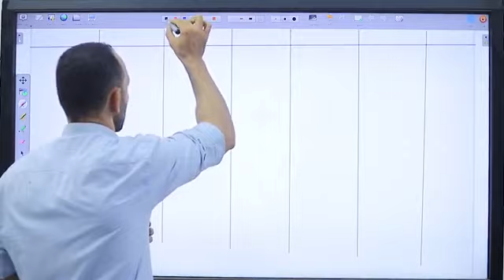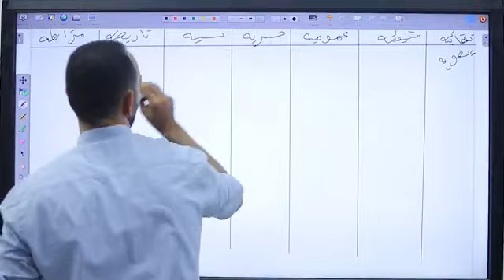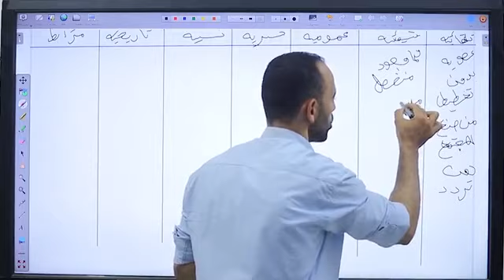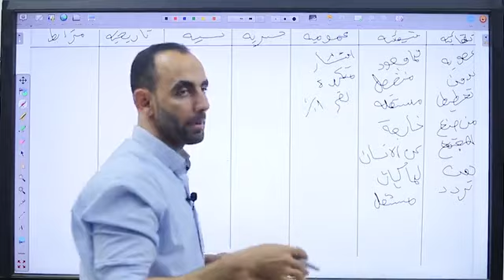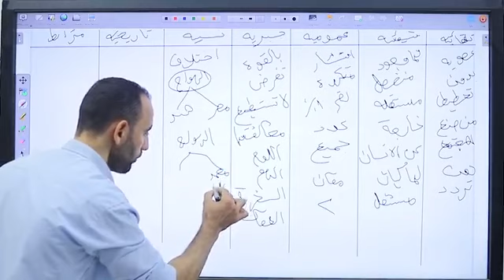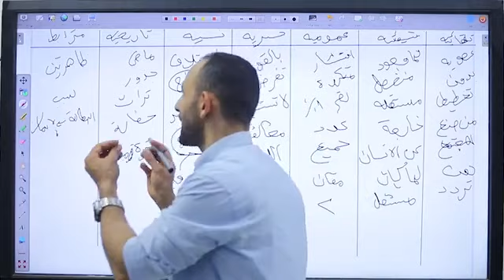التركاية الثامنة(علم نفس)3ث(الظاهرة الاجتماعية)الدرس الرابع علم اجتماع3ث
الدرس الرابع علم اجتماع (الظاهرة الاجتماعية ) اهم الأفكار ازاي تفرق بين (خصائص الظاهرة الاجتماعية) تلقاية/ شيئية/ جبرية/ عمومية/ نسبية/ تاريخية/ مترابطة(علم نفس واجتماع الصف الثالث الثانوي)